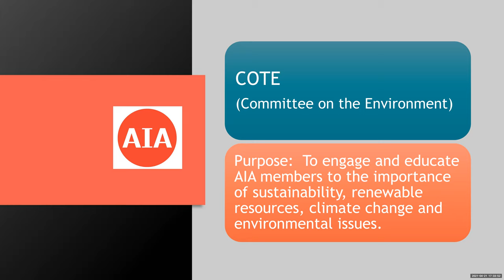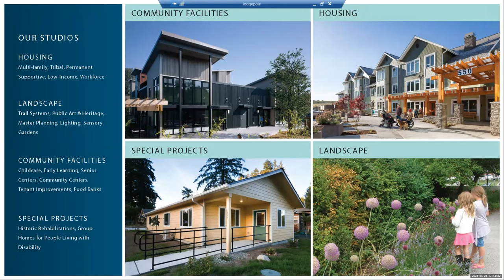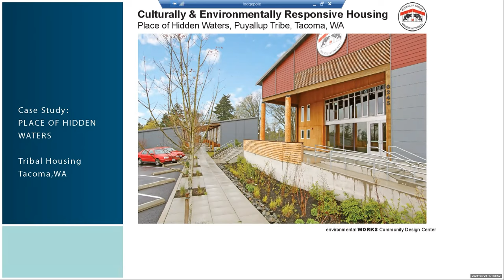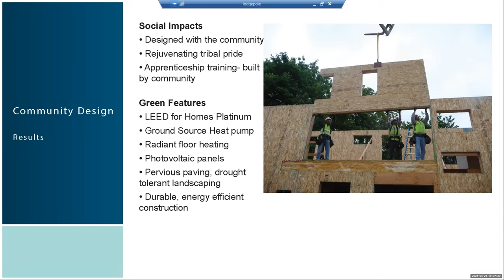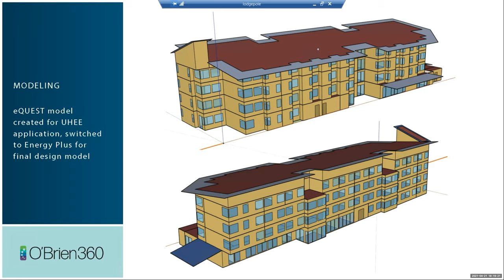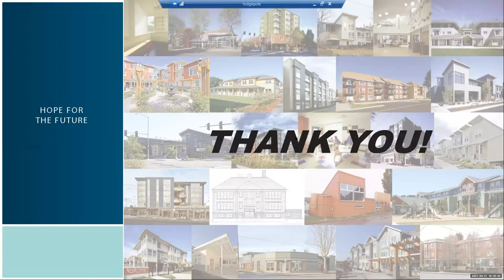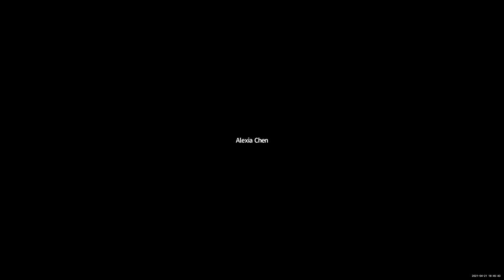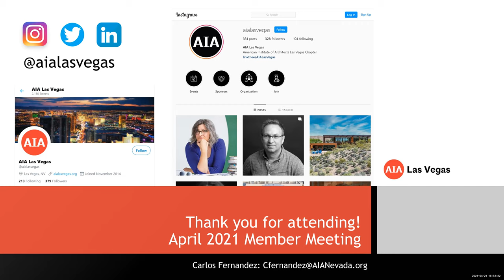AIA LV April Meeting "Public Interest Architecture: Designing A Sustainable and Equitable Future"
Melissa Schoch, Project Architect, and Bill Singer, Director of Architecture, from Environmental Works are the Featured Speakers.